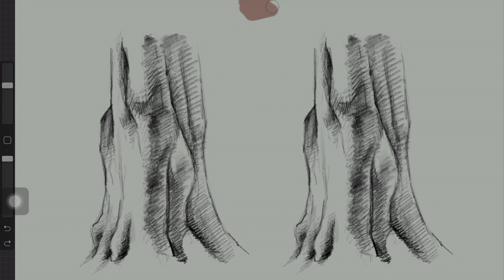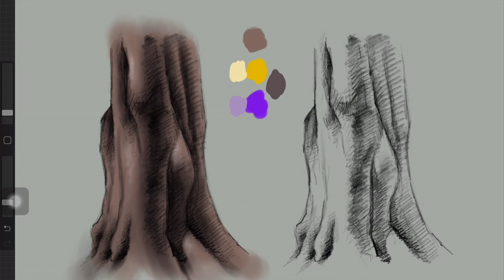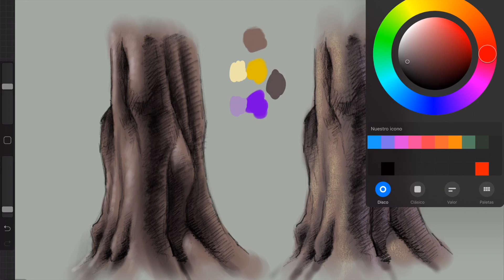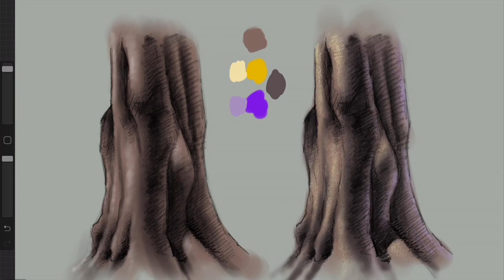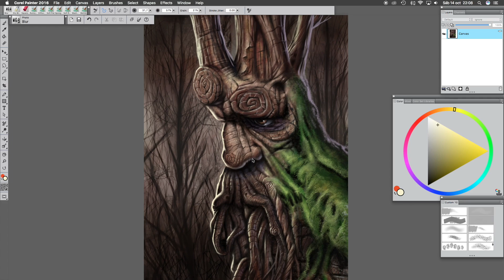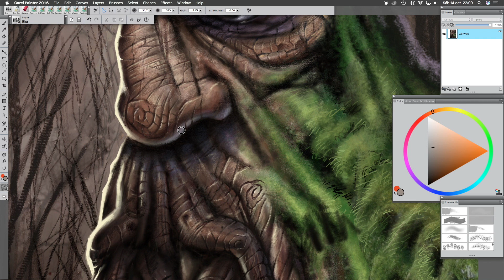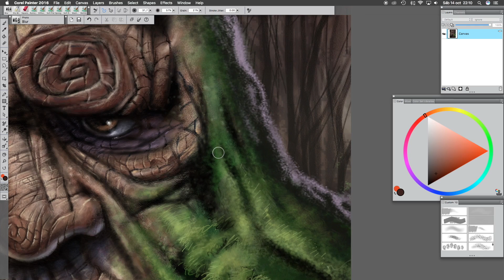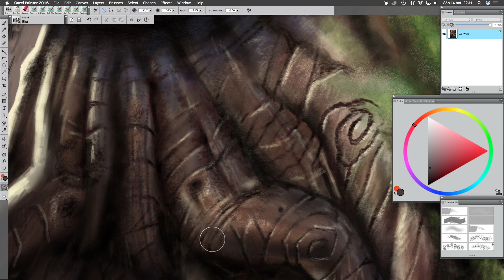Dibujar desde cero. Cap. 07. Aplicando colores complementarios.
Visita Paper Monsters y consigue los mejores cursos de dibujo y mucho material gratuito.

Si quieres ayudarme con el crecimiento de este canal, la mejor manera de hacerlo es reproduciendo mis videos siempre que salgan para que pueda ayudar a mas gente. ¡Te lo agradezco de todo corazón!

También lo puedes hacer realizando tus pedidos en Amazon a través de este enlace ¡¡¡No te costará nada!!!